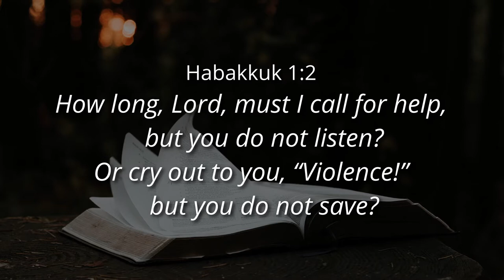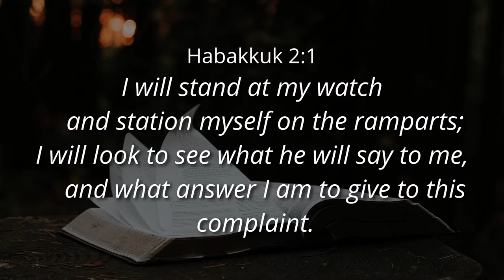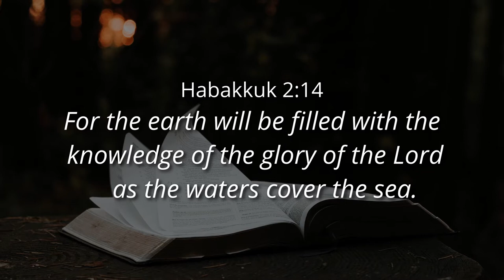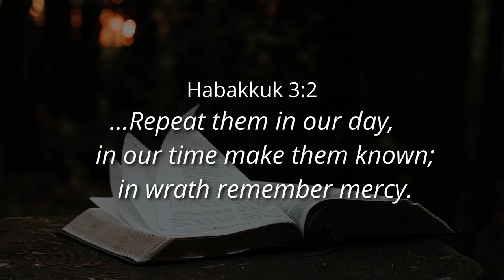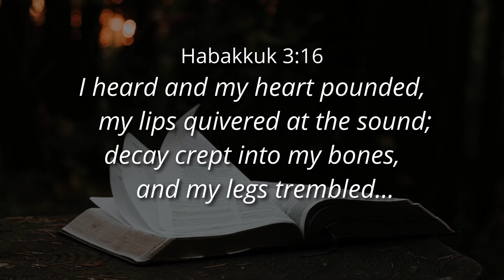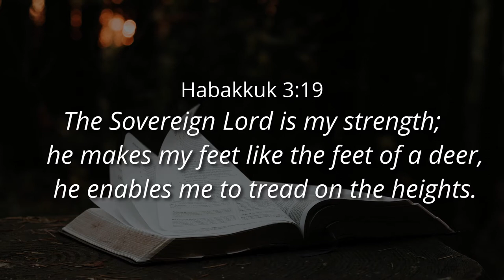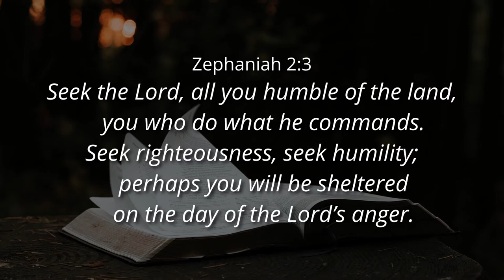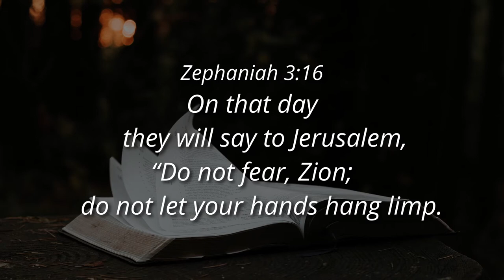(Part 2) UNDERSTAND YOUR POSITION AND PASSION - Ps. Cornelis van Heyningen